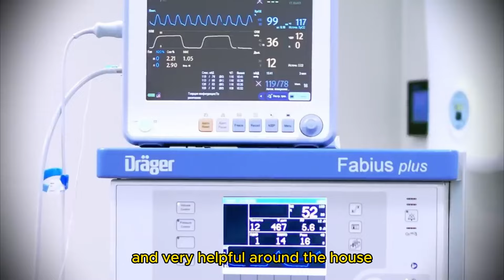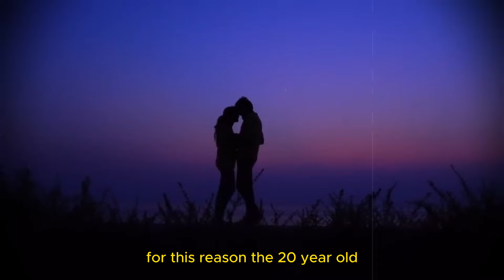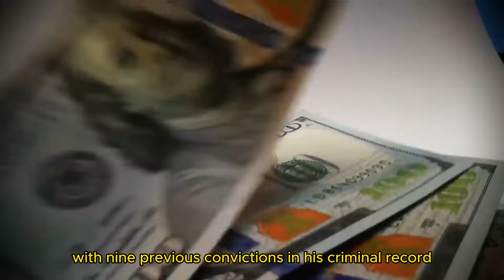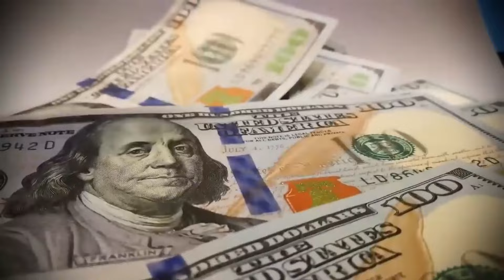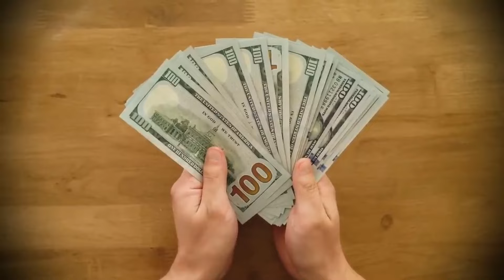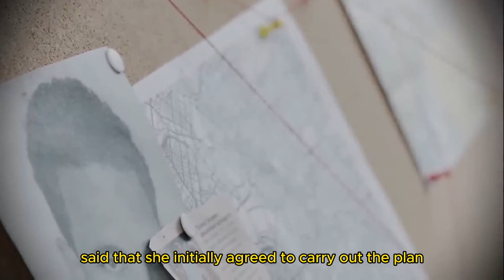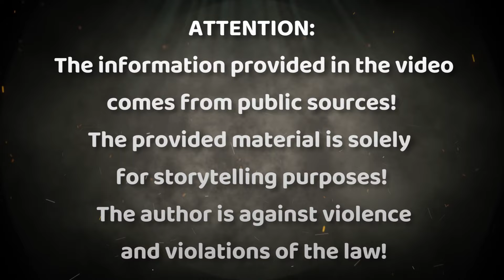She Hired An Entire Team To Kill Her Military Husband | TRUE CRIME